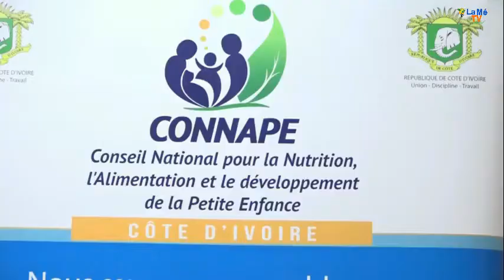JOURNAL DU 26 AVRIL 2021